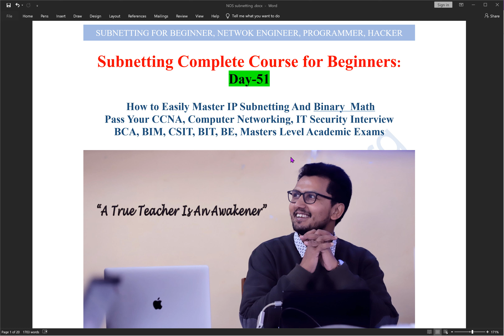Day 51 subnetting basics for dummies | Class A /26 | Subnetting best example question in Nepali